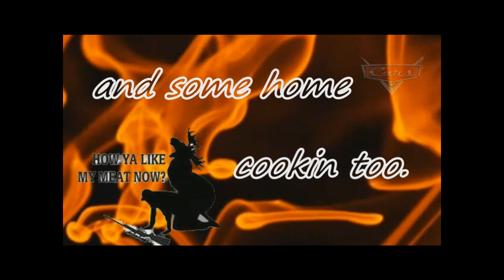4th run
4th run